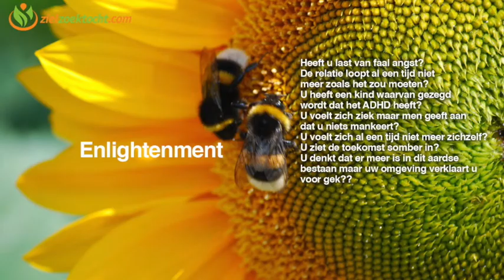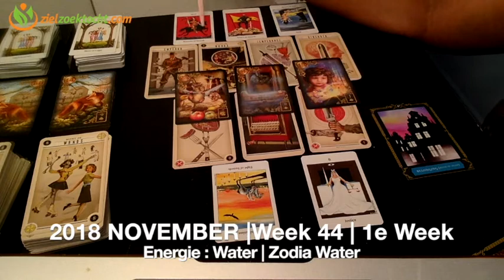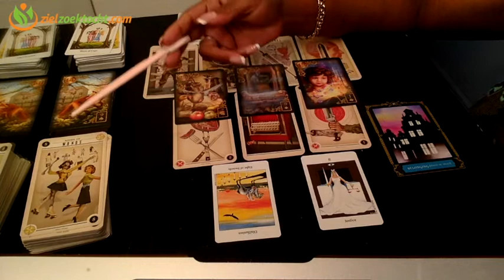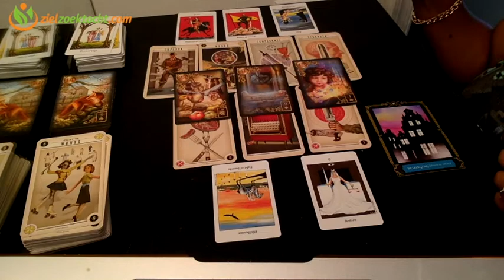RAM WEKELIJKSE TAROT KAARTLEGGING LEZING | WEEK 44 | OKT 29 - NOV 04